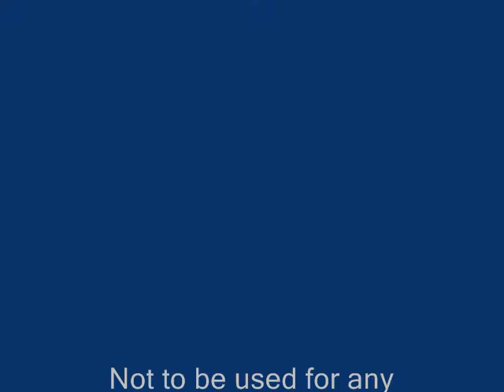Room 204, Chriscentville Hotel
The Chriscentville Hotel is a budget hotel located on Gallares Street in Tagbilaran Bohol.

Room 204 is one of their best room.

The video was filmed in October 2011